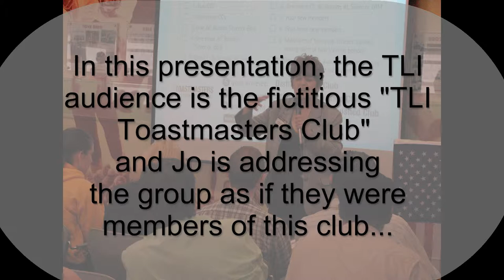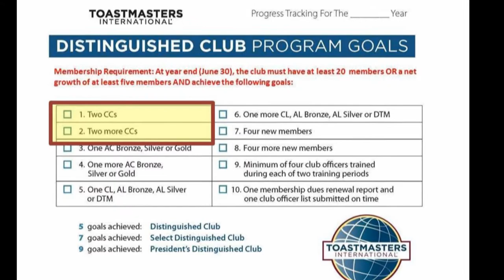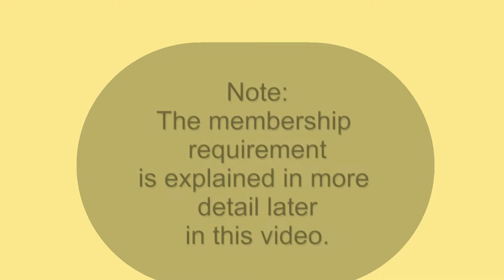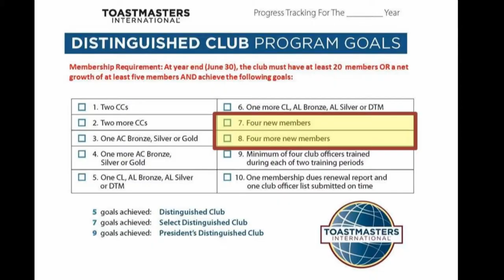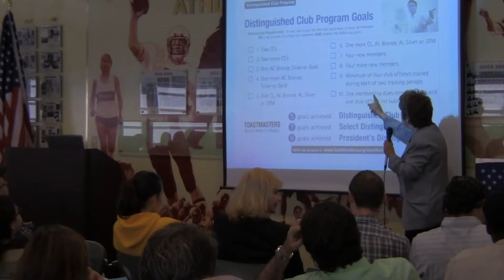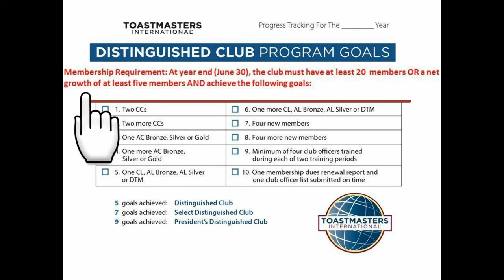Working the Distinguished Club Plan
At the Toastmasters District 52 June 2012 Toastmasters Learning Institute (TLI), the LGET, Jo Lauricella explains how easy it is for a club to become Distinguished or better.